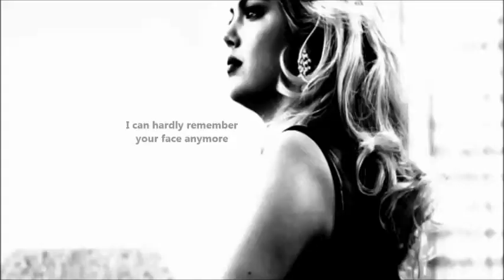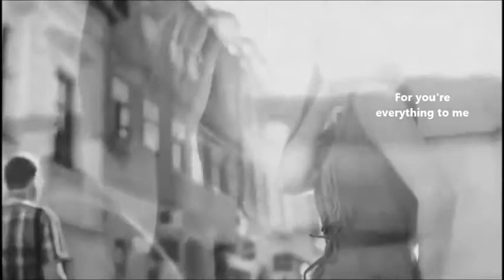IF YOU WANT ME - Markéta Irglová & Glen Hansard (with lyrics)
Artists:  Markéta Irglová and  Glen Hansard
Movie: Once (25 July 2006 - Czech Rep)
Nominations:  Satellite Award  for Best Original Song (18/5 2012)
Song writers: Markéta Irglová and  Glen Hansard
Genre: Slow
Country: Ireland